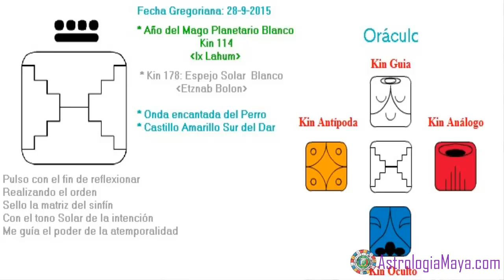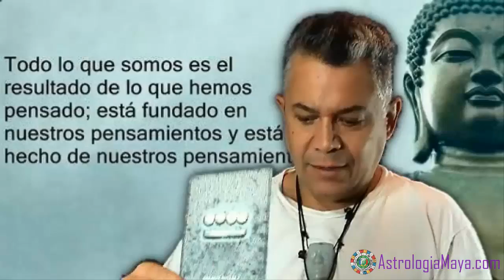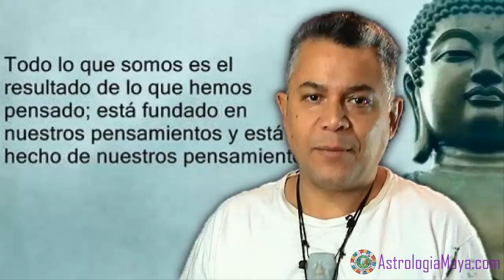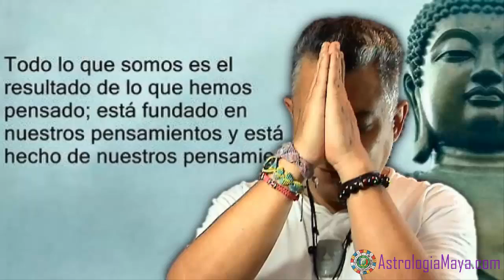Astrologia Maya. Lunes 28.9.15. Espejo Solar. Reflejar.Orden. Intencion.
El Espejo “Etznab” es mas que un reflejo, es el salón de espejos que refleja el orden sin fin. El Espejo refleja lo que es, no miente. Nuestras relaciones son nuestro espejo. Aquello que nos molesta de los demás, es algo que debemos trabajar en nosotr@s mism@s. Cuando la mente se une al espíritu, nace la intención.